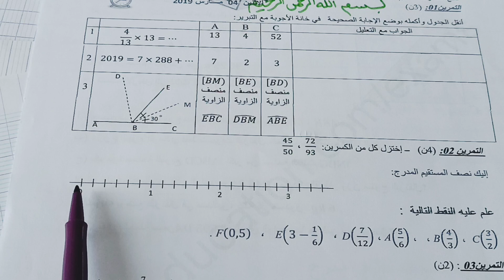ج2-موضوع رائع للمراجعة الاختبار الثاني و دروس الفصل الثاني للمادة الرياضيات لسنة الاولى متوسط 🌹